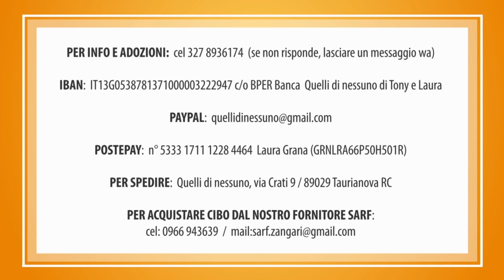SIRIA e JACK ❤️